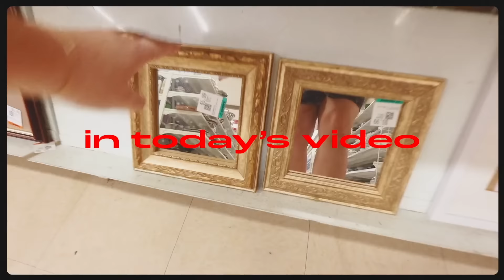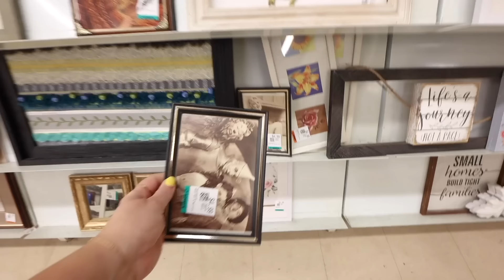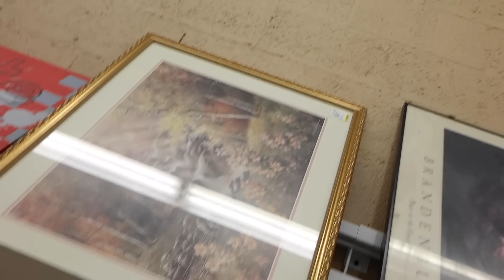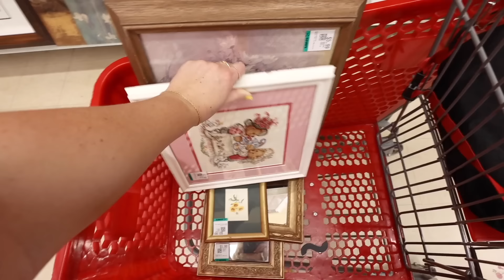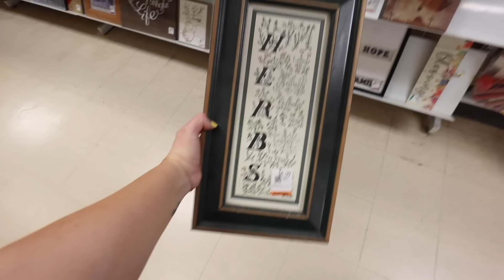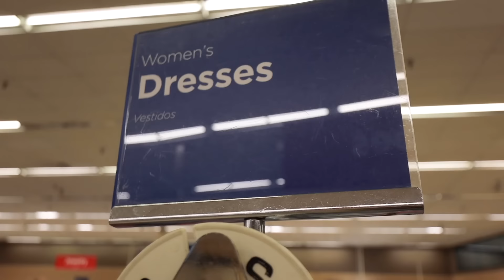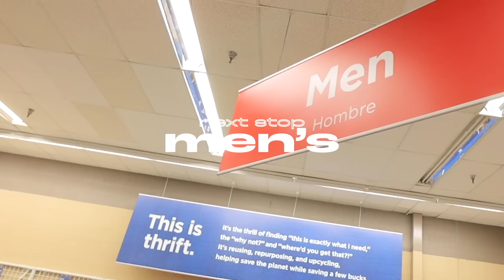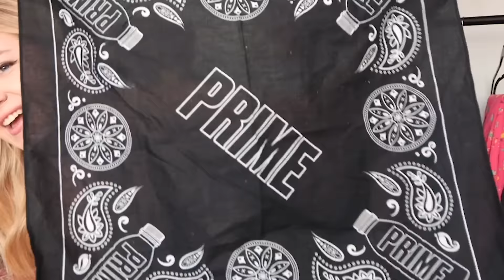come thrift with me in Arizona! 🛒🌵 (we moved...)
come thrift with me in Arizona! 🛒🌵 (we moved...) today we're going thrifting for a new summer wardrobe! i thrifted so many vintage gems, home decor, wall art, denim, birthday gifts for friends and family, and more for under $100! we recently moved back to AZ due to some family health stuff, so we're making the most of it by enjoying all of the GOOOOOD thrifting in my hometown! we're thrifting for summer dresses, summer tops, jeans to cut off into denim shorts, and basically anything i can find that's my vibe! make sure to stay til the end for a midsize / plus size / size 16 thrift try on haul! xoxoxox